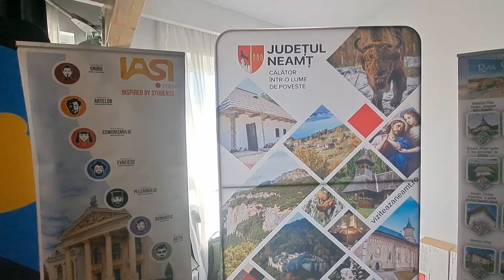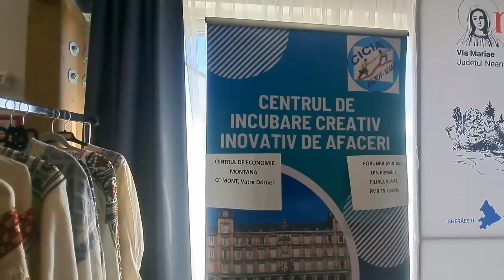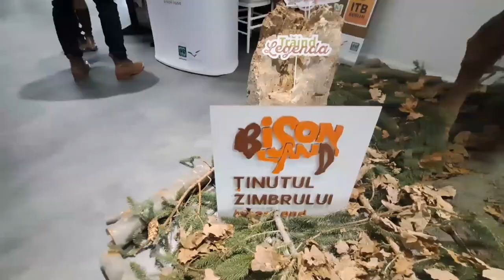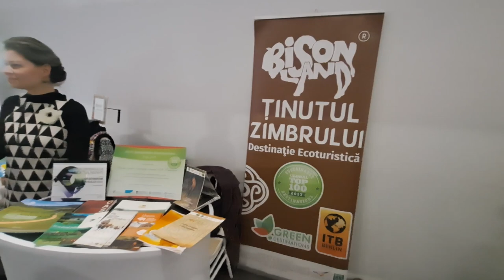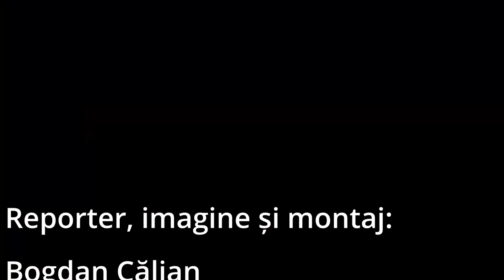Gala Descoperă Nord Est